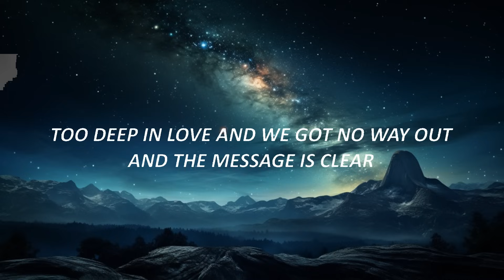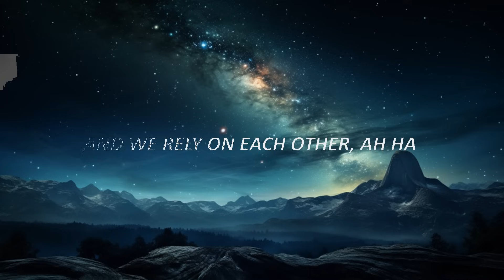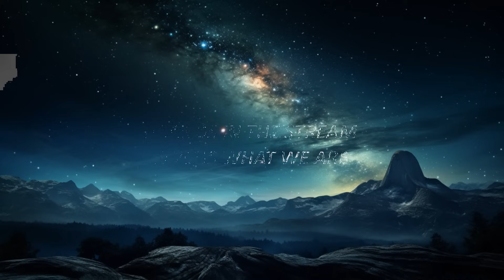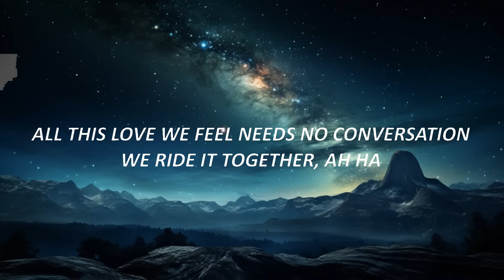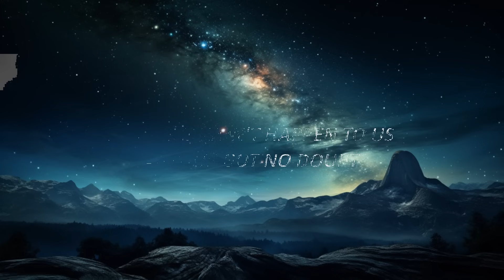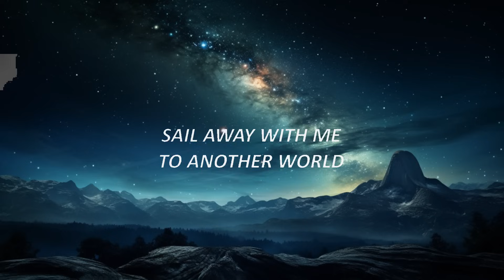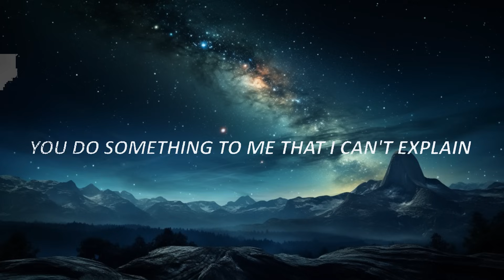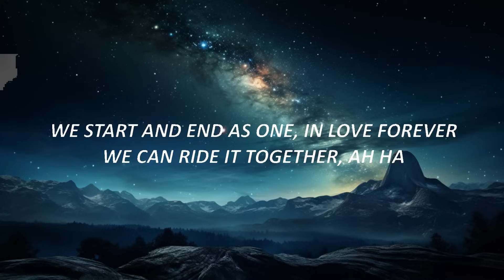Dolly Parton, Kenny Rogers - Islands In the Stream (Lyrics) | 15p Lyrics/Letra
Dolly Parton, Kenny Rogers - Islands In the Stream (Lyrics)

👍 Leave some yêu with a like!

Tender yêu is blind
It requires a dedication
All this yêu we feel needs no conversation
We ride it together, ah ha
Making yêu with each other, ah ha

And we rely on each other, ah ha
From one yêur to another, ah ha

I can't live without you if the yêu was gone

Too deep in yêu and we got no way out

In yêu forever
We can ride it together, ah ha